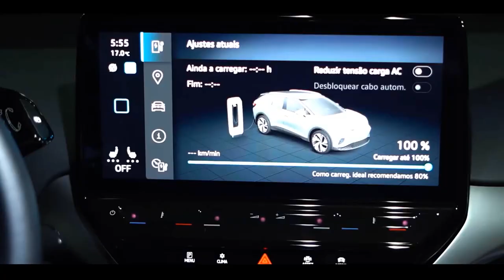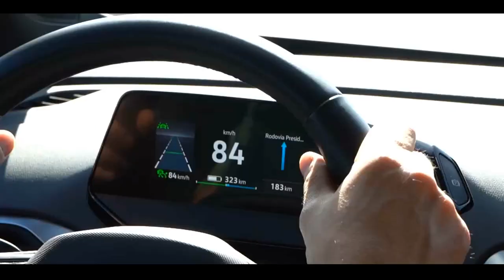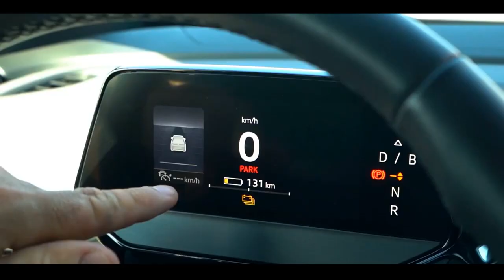O Volkswagen ID4 LANÇAMENTO